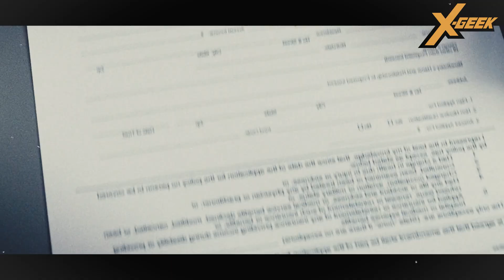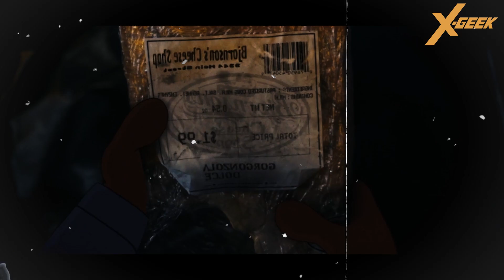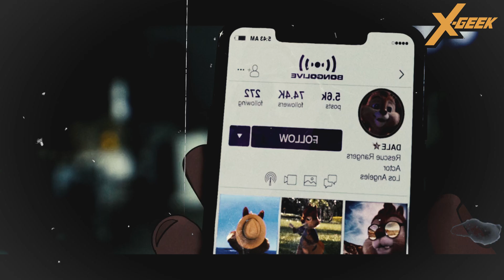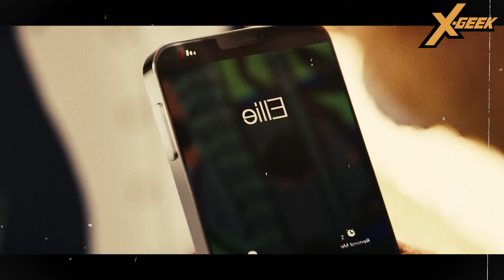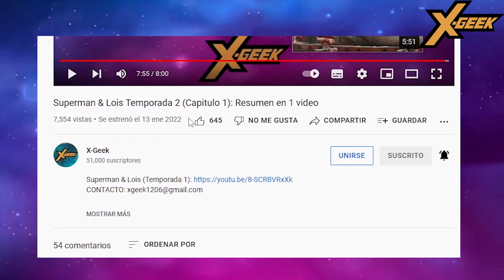Chip y Dale Al Rescate: Resumen en 1 video